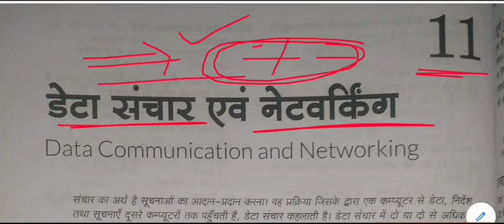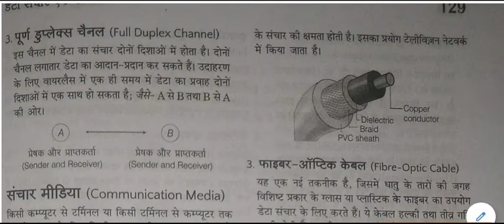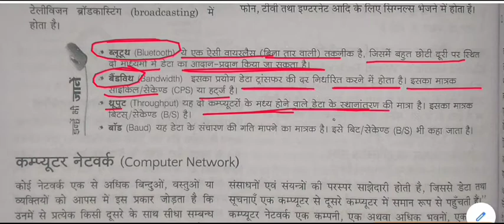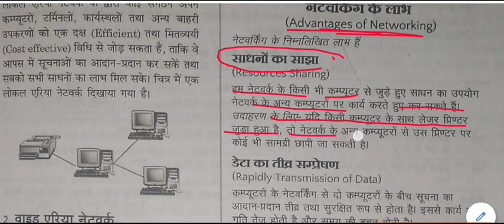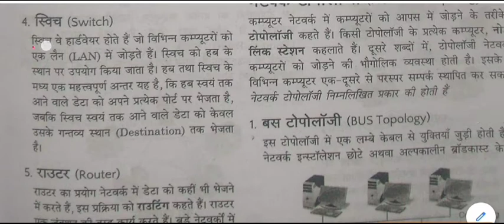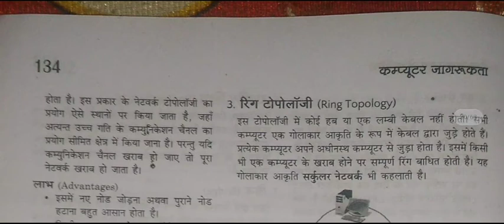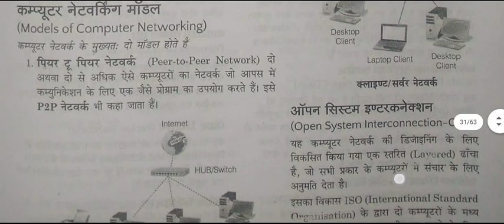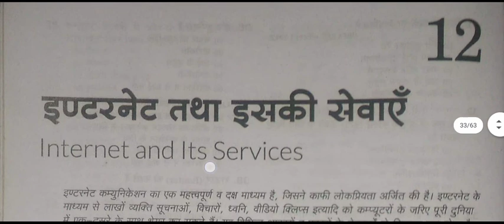Computer general knowledge || Computer gk -: Data Communications and Networking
Data Communications and Networking for All Competitive Exams like SSC, Railway, IB, Bank, UPSC, BPSC, MPSC, PCS, etc.